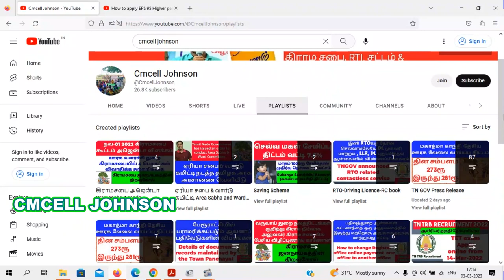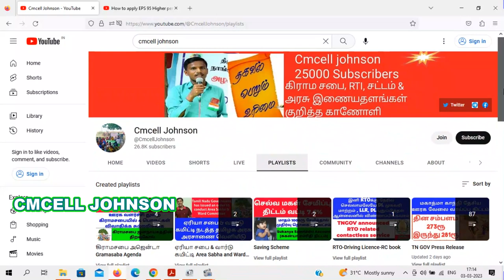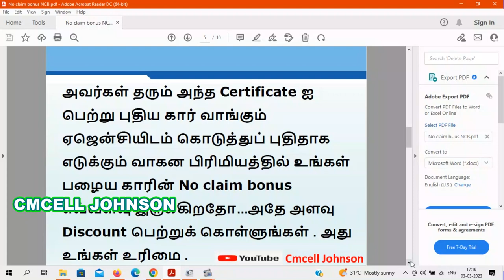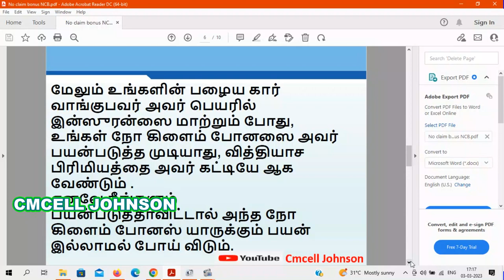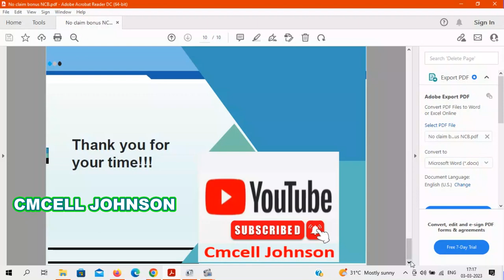What is No Claim Bonus in car insurance? (Tamil) | NCB | Vehicle Insurance | நோ கிளைம் போனஸ்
காப்பீட்டில் நோ கிளைம் போனஸ் என்றால் என்ன? What is No Claim Bonus in car insurance? (Tamil) | NCB | Vehicle Insurance |
No Claim Bonus Car Insurance ! No Claim bonus bike insurance !  | No Claim Bonus (NCB) Explained in Tamil | Understanding a Car Insurance "No Claim Bonus"

What is No Claim Bonus in car insurance?
No Claim Bonus or NCB is a reward given by an insurance company to an insured for not raising any claim requests during a policy year. The NCB is a discount ranging between 20%-50% and is given to the insured while renewing a policy.

Warning - no-claims bonuses don't mean your car insurance costs will decrease when you renew. We suggest always comparing quotes just before your renewal date to help you save money and avoid a 'loyalty tax' from your insurer.